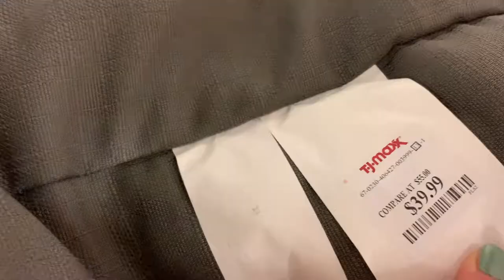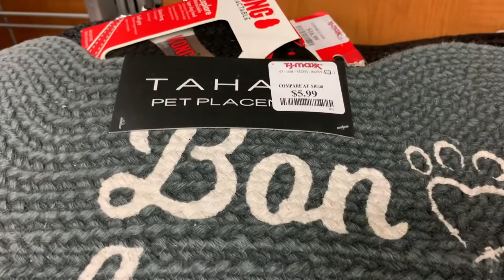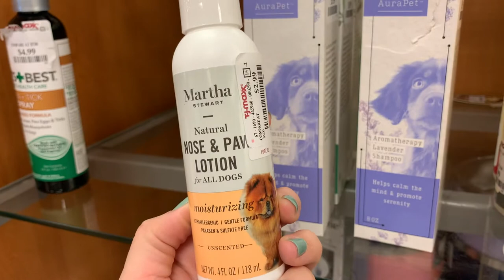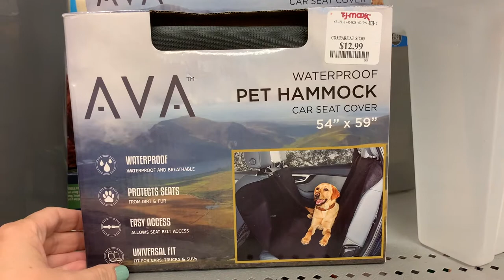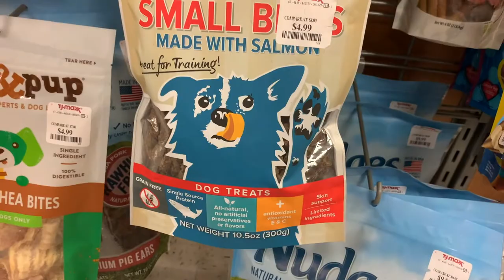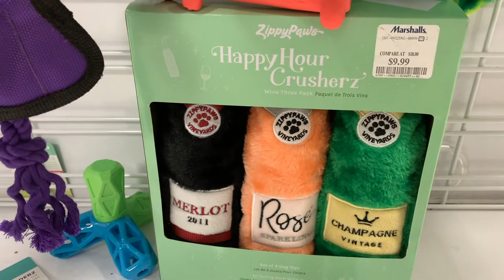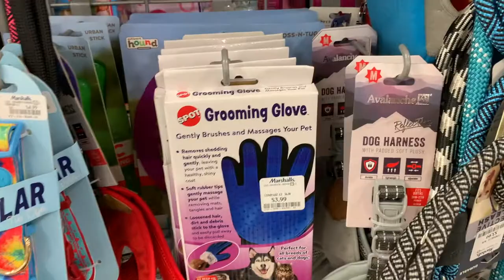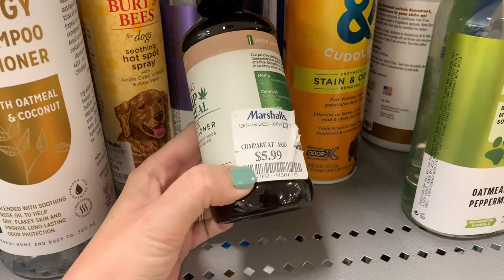TJ maxx dog haul Shop with me/Marshalls/pet edition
Shop with me while looking for pet supplies for my f1 mini goldendoodle Luna and my cat Loki. I love shopping at Tjmaxx and Marshalls bc they carry really cute and trendy supplies. They have a huge selection of dog toys, its the best place to shop for them. If you are doing a puppy haul I would stop at one of these stores before I went to Petsmart or Petco as I have found that those stores have higher prices.

Luna is an f1 mini goldendoodle. Her mother is a golden retriever and her father is a mini poodle. She is 4 months old. This is our DOG VLOG!

WHEN I REACH 100 SUBSCRIBERS I WILL DONATE $100 TO A LOCAL ANIMAL SHELTER!